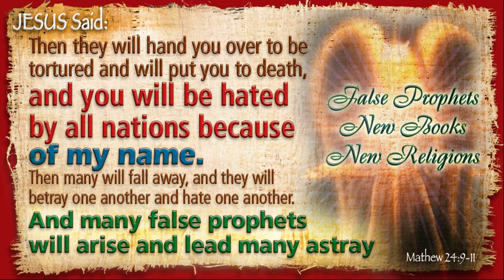Then they will deliver you up to tribulation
THE HOLY WORD OF GOD SONG MATTHEW 24:9-11